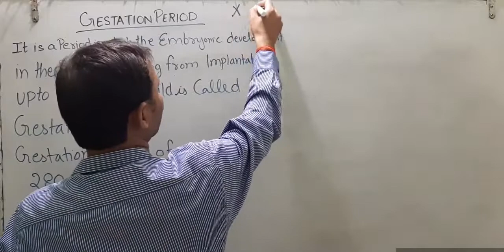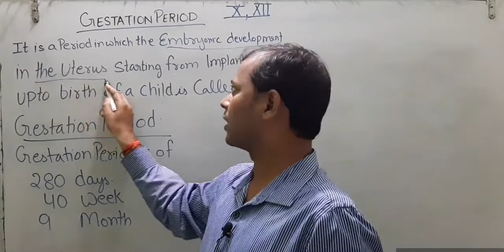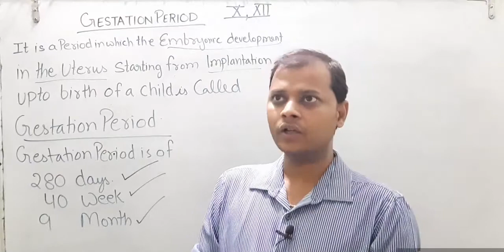GESTATION PERIOD CLASS-10,12. NEET/AIIMS/JIPMER